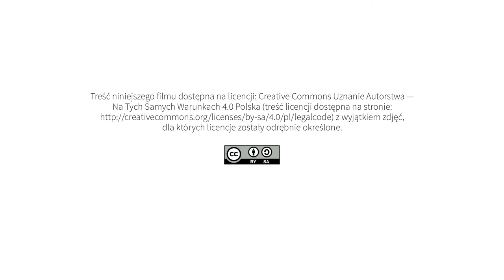Wsparcie szkoleniowo doradcze